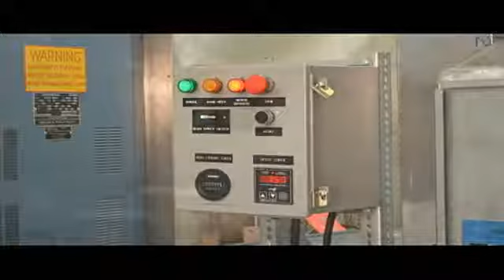Fluke SafetyLab Dust Test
Electronic test and measurement instrument specialist Fluke, demonstrates a dust test on one its tools.